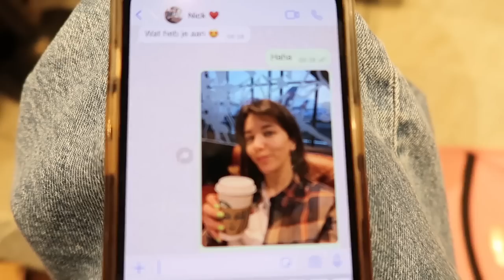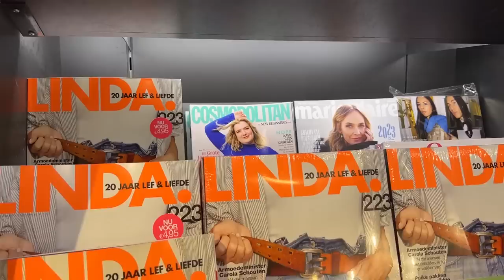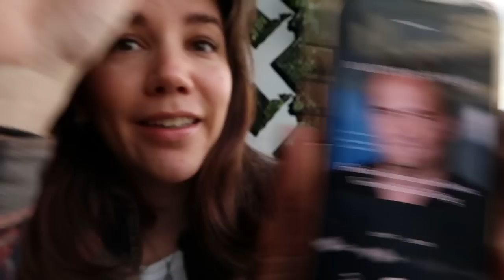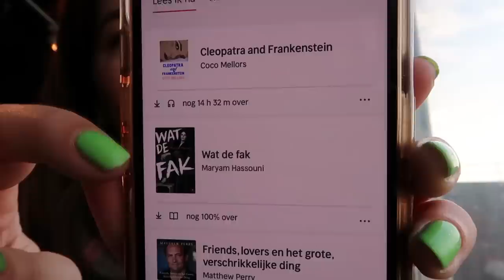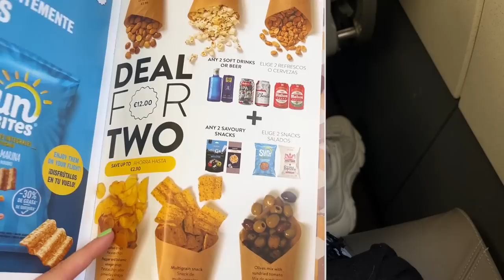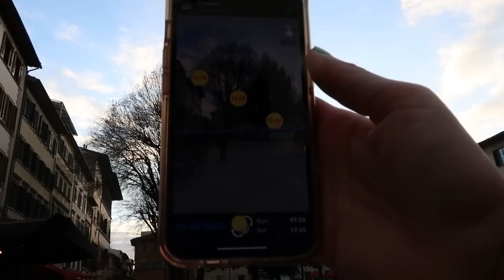Voor 3 weken naar Florence & Nick weer zien 😍✈️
Bij Bonnie vlog 1394 - In deze wintervlog ga ik naar Florence om Nick op te zoeken en om er zelf ook 3 weken te blijven! ❄️ OPEN VOOR MEER! ↡

(ook geldig voor mensen die al eerder lid zijn geweest)

- Blouse: van Nick
- Broek: Armedangels
- Jas: Uniqlo
- Tasje: Uniqlo
- Zonnebril: Komett Studios
- Roze koffertje: Action
- Ketting: Berlijn
- Oorbellen: ?

- Voor al mijn vlogs vanaf het begin, in handige playlists per 100 vlogs, zie hier beneden 😊

► Volg je me ook op Instagram? Ik plaats veel Reels, foto's en stories 🌞 & sinds kort ben ik ook actief op Tiktok

❄️ OVER MIJ ❄️
Hi! Welkom op mijn kanaal. Ik ben Bonnie, 30 jaar en ik kom uit Rotterdam. Ik maak video's op mijn YouTubekanaal Bij Bonnie (voorheen Boncolor), op mijn Instagramaccount (@BijBonnie), Tiktok (@BijBonnie) en heb Het kleine-dingen-boek geschreven. Ik woon samen met mijn man Nick (@woesteakker), die een PhD in de sociologie doet, en met onze katten Poppy & Sjakie (@poppyensjakie).

M'n telefoon (hiermee maak ik m'n insta foto's en vlog ik ook vaak)

Talpa Social
t.a.v. Bij Bonnie
Bergweg 70
1217 SC Hilversum
*Let op: ben je een webshop/bedrijf? Mail dan alsjeblieft even eerst. Ik ontvang teveel spullen om ze allemaal online te laten zien/te kunnen gebruiken, dus ik geef graag eerst aan of ik het denk te kunnen gebruiken :)

Deze video bevat een betaalde samenwerking met Nextory. Deze vermelding is onderdeel van de Social Code: YouTube. Voor meer informatie, ga naar